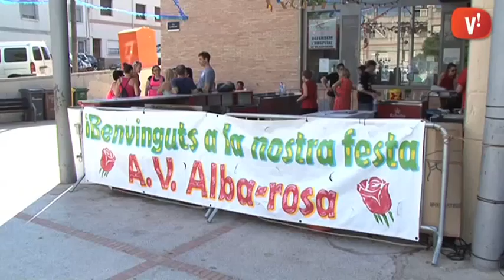Alba-Rosa acaba la festa de barri amb premis, música i ball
La festa de barri d’Alba-Rosa ha tingut lloc durant tota la setmana passada, amb activitats per a totes les edats i per a tots els gustos. Una gimcana, dòmino, parxís, tennis taula, ball, havaneres… Aquest diumenge s’han entregat els premis dels tornejos i hi ha hagut una sessió de zumba i actuacions de karaoke infantil.